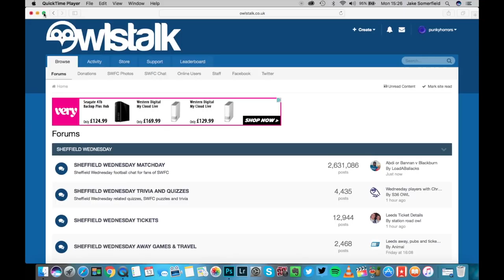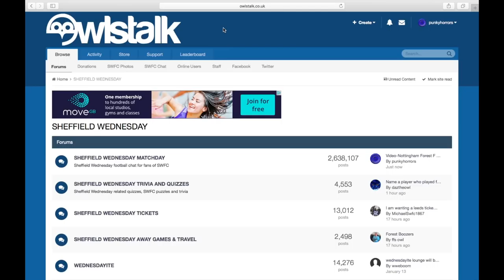Welcome To Sheffield Wednesday F C Joey Pelupessy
Great to get a player in is kind of player he is very good player by the sounds of it.